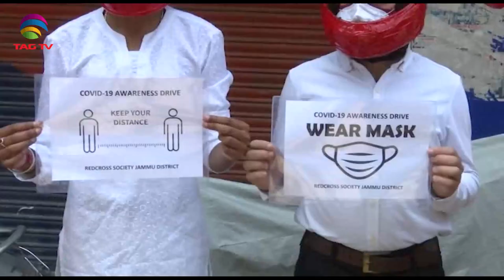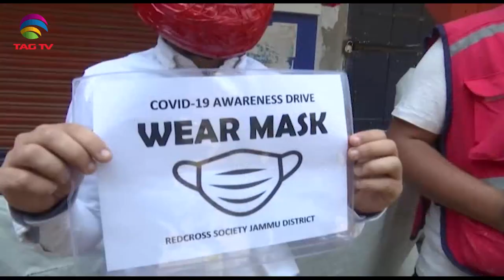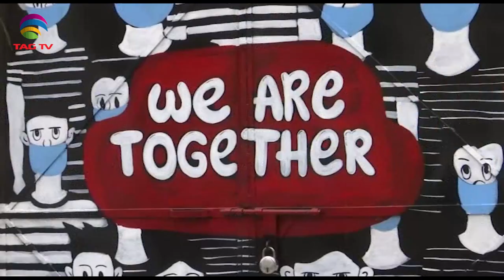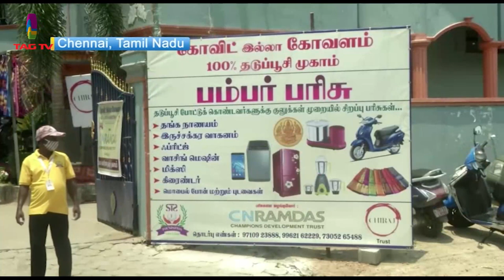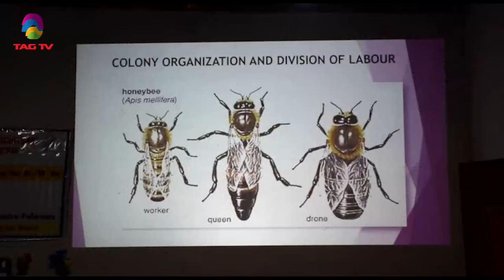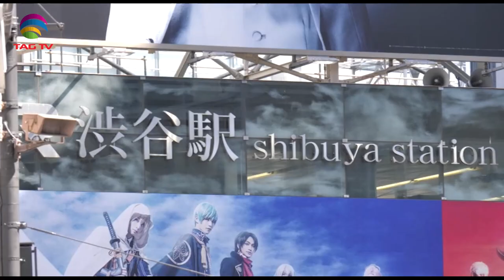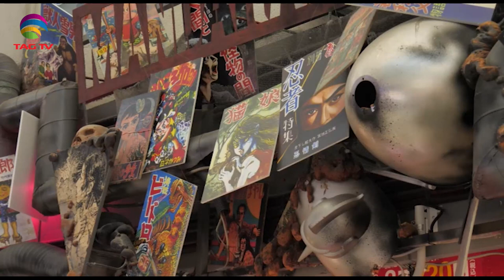'My India' Show featuring India's Mosaic @TAG TV Saturday Special Magazine Show - June 12,2021